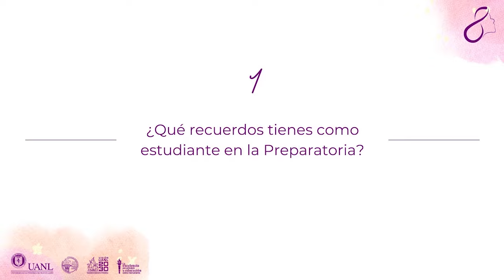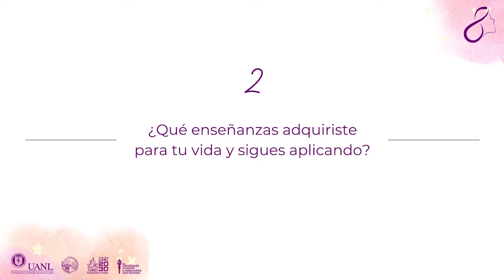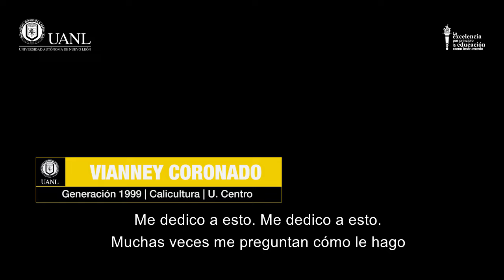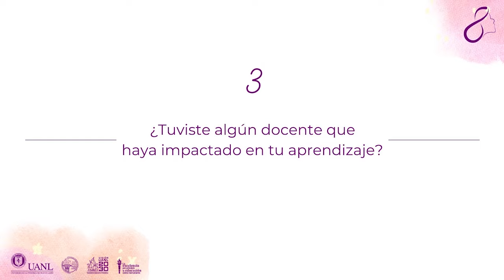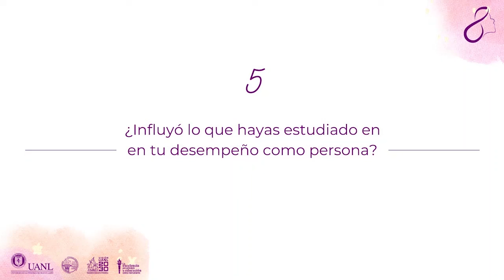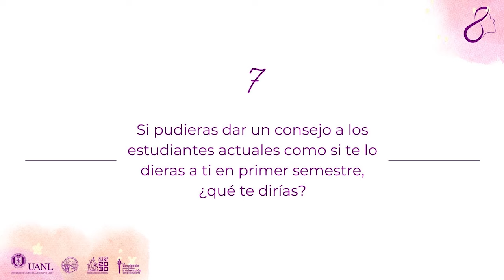Mujeres que trascienden: Hechas en Pablo Livas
Descripción: En el marco de las actividades realizadas por el Día Internacional de la Mujer, y a partir de una convocatoria realizada en el grupo de exestudiantes de la Preparatoria, catorce egresadas decidieron participar en una entrevista donde compartieron sus experiencias y vivencias; y recopilamos aquí sus respuestas que muestran su trascenedncia como personas, tanto en los ámbitos personal y profesional.

Las egresadas son:
-Andrea Abigail Domínguez Perales
-Luz Marina Padilla Ceseñas
-Brenda Nataly Villanueva Esquivel
-Leticia Padilla Facundo
-Cecilia Gutiérrez López
-Ahtziri Daniela Luna Rodríguez
-Ximena Hazel Martínez Peña
-Mara Regina Ramírez Velázquez
-Mariana Jiménez Zarzoza
-Dulce María Flores Ramírez
-Zulema Alejandra Velázquez Castillo
-Alejandra Torres Guzmán
-Narcedalia Irasema García Martínez
-Vianney Coronado